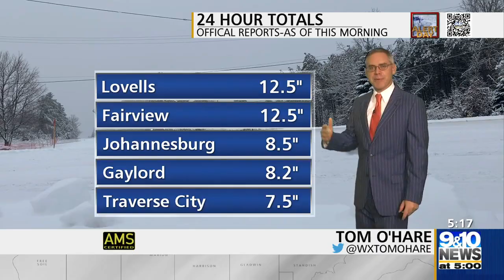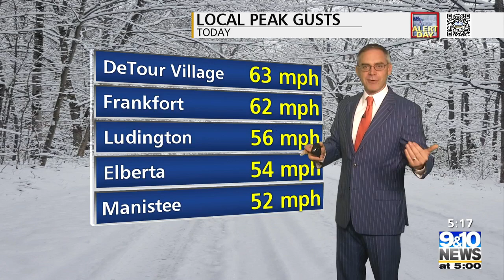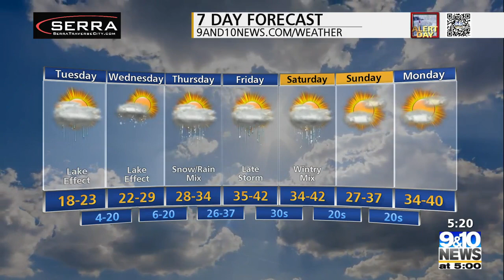12 5 2021 Tom OHare 5pm Snowy Day